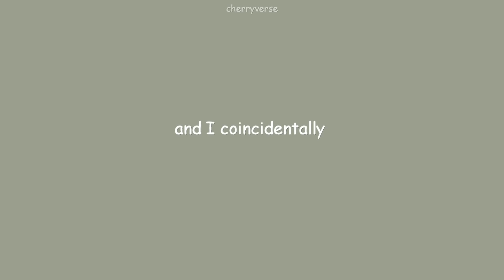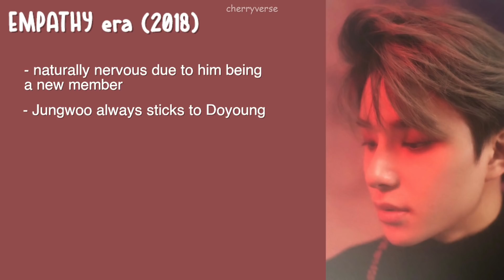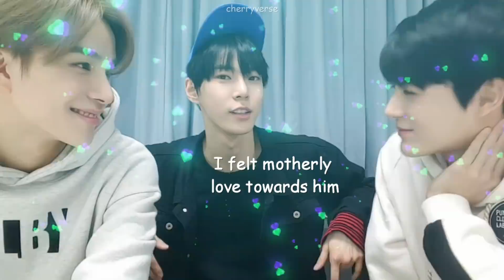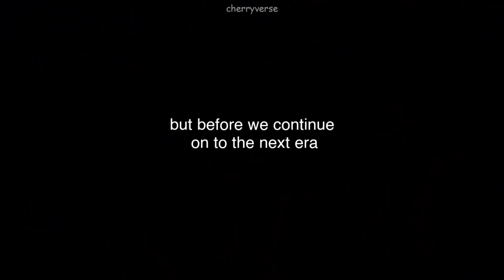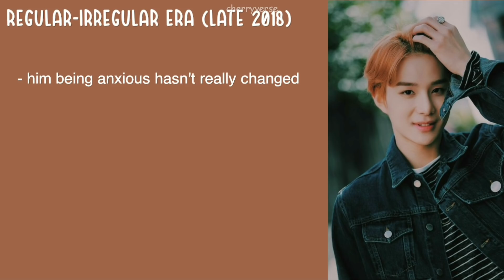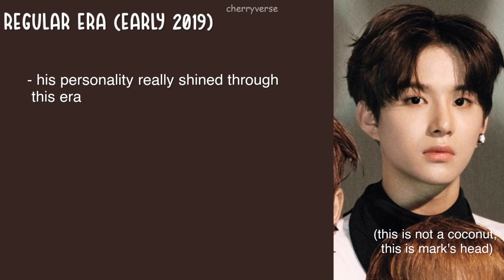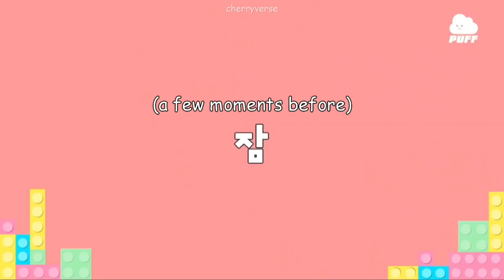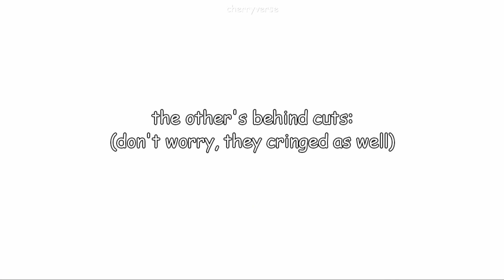Kim Jungwoo's Personality Evolution (part 1)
Another video about my ultimate bias, Kim Jungwoo. Are we even surprised at this point czennies? Well this video is pretty self explanatory. In 2018, we get to meet Kim Jungwoo, a new member that joined the subunit NCT U for their new song, Boss. He was nervous, soft spoken and his voice shivers every time he speaks in shows and videos that they release. But now in 2021, I don't think that person exists anymore as we see a new Jungwoo that was so confident, doesn't even need to repeat his words, and often makes the members laugh. What a complete concept change! With a little bit of time and adjustment to the group he's in, he managed to be one of the funniest members of NCT! In this 2 part video, we'll be looking back on the past eras as I show how drastic this change actually is. 💚

PREVIOUS VIDEOS